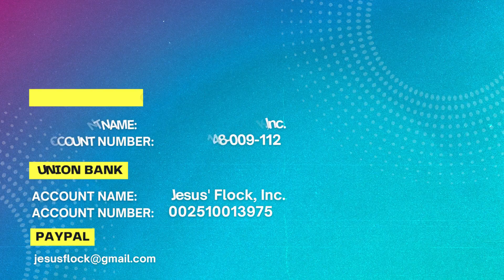EMMANUEL: OUR ENDURING HOPE | PTR. JEROME OCAMPO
Ending our Christmas series with "Emmanuel: Our Enduring Hope" by Ps. Jerome Ocampo.
As we conclude the year and embark on a new one, let's cherish the presence of Emmanuel, remembering that God is with us from the beginning to the end. Join us this Sunday for another joint Sunday Service at 10:30 am!

Watch:

 • Glorious — MaikonMusic | Free Backgro...